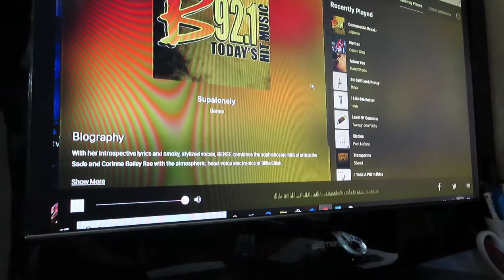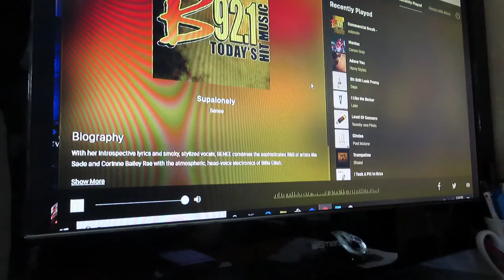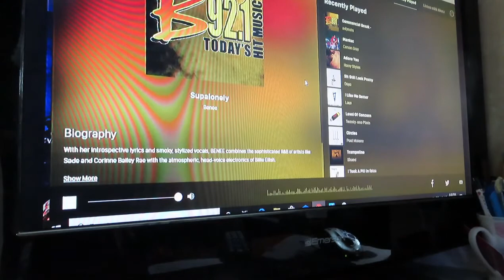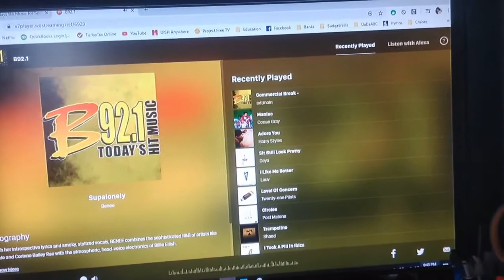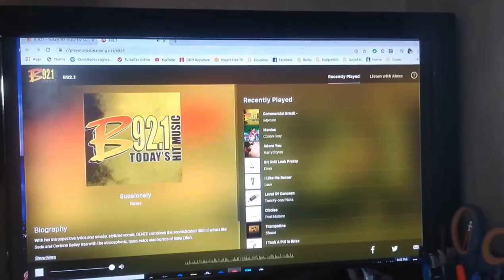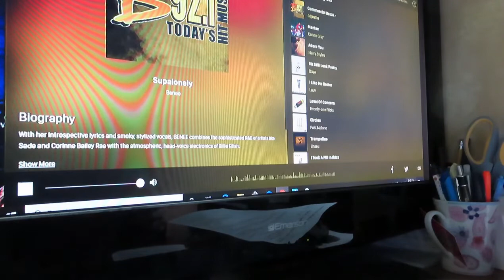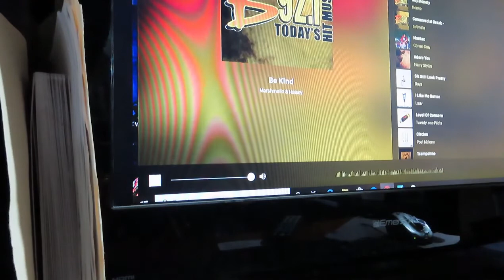Snow Canyon High School Graduates (all students) - Raquel?? Rachel!!!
Congratulations to all the students of SCHS- graduates of 2020.  Love you.  So proud of you!!!